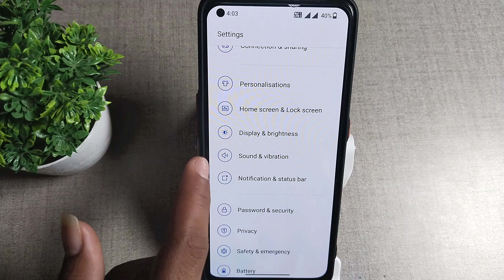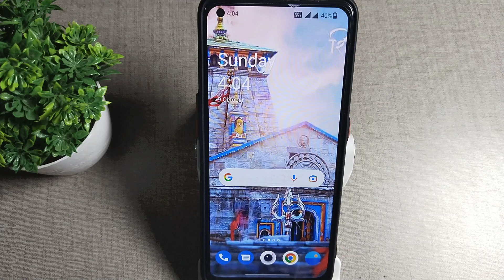How to update Notifications sound in OnePlus 2T 5G , sound mobile settings